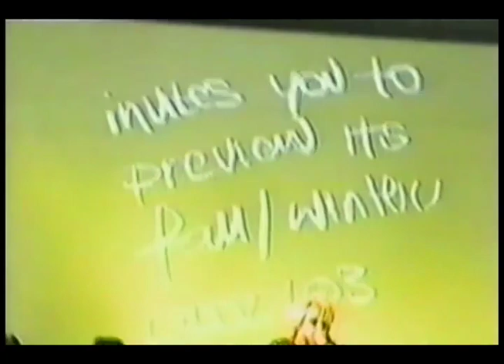Michael Monroe - Rare and Live 2002 (Adam Bomb / Hanoi Rocks / Demolition 23)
Rehearsal Part 1
Machine Gun Etiquette (The Damned)
Nothin's Alright

Corporate Gig 2002 - 5:42
Nothin's Alright
Hammersmith Palais
Same Sh*t Different Day
Machine Gun Etiquette

Rehearsal Part 2 - 17:33
Shattered Smile
Take Them and Break Them
Rentfree
Deadtime Stories

Live in Helsinki - 13th January 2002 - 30:06
Backbiter
Rentfree
Make It Go Away
Guitar Solo / Jam -  Adam Bomb aka Pink Gibson 40:12
Life Get's You Dirty
I Send You Back
Nothin's Alright
Dysfunctional
Man With No Eyes
Reationshipwrecked
Shattered Smile
Deadtime Stories
Machine Gun Etiquette
Dead, Jail or Rock 'n' Roll
Up Around The Bend

Backstage with Adam Bomb and Andy McCoy 1:25:00

As a fan I hope you enjoyed the video. This video isn’t monitized.
Support bands by going to their gigs, buying their merchandise and their music.
There is nothing like the experience of seeing a great band live, and Michael Monroe is an exceptional talent live!
Please purchase and stream music legally.

Adam Bomb with Michael Monroe
Take Them and Break Them (Japanese only exclusive EP) - 2002
Whatcha Want (album) - 2003
Pirates of the Baltic Sea (song) - 2008

Michael Monroe albums-
Nights Are So Long (1987)
Not Fakin' It (1989)
Peace of Mind (1996)
Life Gets You Dirty (1999)
Take Them and Break Them (2002)
Whatcha Want (2003)
Another Night in the Sun: Live in Helsinki (live album) (2010)
Sensory Overdrive (2011)
Horns and Halos (2013)
Blackout States (2015)
One Man Gang (2019)

Jerusalem Slim (1992)
Demolition 23 (1994)

Hanoi Rocks albums -
Bangkok Shocks, Saigon Shakes, Hanoi Rocks (1981)
Oriental Beat (1982)
Self Destruction Blues (1982)
Back to Mystery City (1983)
All Those Wasted Years (1984)
Two Steps from the Move (1984)
Twelve Shots on the Rocks (2002)
Another Hostile Takeover (2005)
Street Poetry (2007)